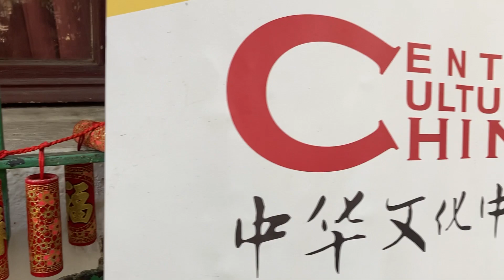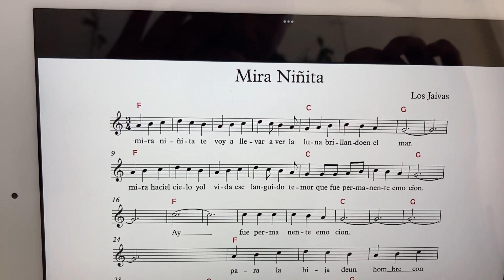Taller de Música para niñ@s - Centro Cultural Chino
Taller de Música con l@s niñ@s del @centrocultural.chino
Agradecido de la linda experiencia 😊🇨🇳🇨🇱🙌❤️🥰🎶